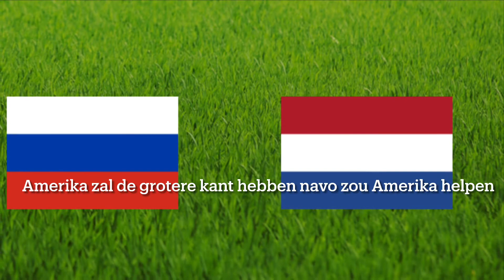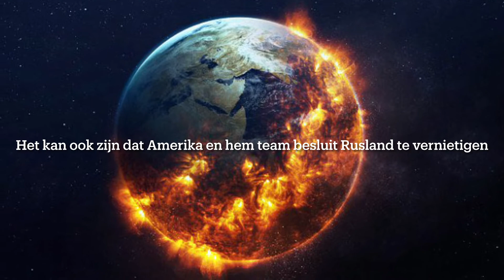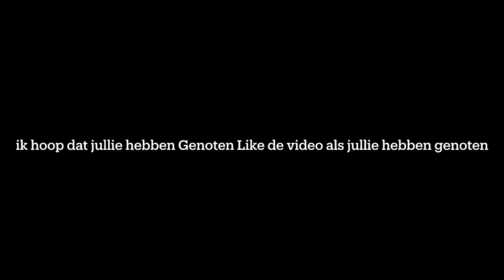Wat als Amerika en Rusland de derde wereld oorlog starten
Hoe doe je mee met de nadir Chahboun community
Stap 2 Join me discord server

ik ben Nadir
ik ben in 2008  geboren
ik maak game video’s dieren video’s
 hoe overleef je video’s top 10 video’s wat als video’s soms Fortnite tips Tricks video’s en meer

regels niet spammen in de reacties of live chat
niet schelden wees aardig voor elkaar
links sturen mag niet zelfpromo mag ook niet
geen ruzie

Like de video als jullie hebben Genoten

Amerika en rusland zijn de twee sterkste landen
in deze video laat ik zien wat als Amerika en Rusland de derde wereld oorlog starten
wie zal eerst vuren ́
wie zal aan welke kant zijn
welke wapens zouden gevochten zijn
en wie zal de oorlog winnen
dit is wat als hier is wat Zou gebeuren als Rusland en Amerika de derde wereld oorlog starten
Amerika is op nummer 1 van de sterkste landen
Rusland is op Nummer 2 van de sterkste landen

wat weten we over Amerika
Amerika heb ongeveer 1.4 miljoen soldaten
en ongeveer zes duizend kernwapens
en Amerika is 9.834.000 kilometer
Amerika heb ongeveer negen duizend tanks
Amerika is in een groep genaamd Navo
Amerika is vrienden met India nederland belgie Duitsland Canada zuid korea en een grote deel van Europa
Amerika vijanden is Rusland China Iran noord  Korea en meer
Rusland is de gevaarlijkste vijand van Amerika
new york is de hoofdstad van Amerika
Amerika heb ongeveer 850 oorlogen gewonnen

Rusland is vrienden met China Iran India noord korea en meer
Rusland is vijanden met Amerika Navo Nederland belgie oekraine polen duitsland japan zuid korea frankrijk Canada en meer
Rusland heb veel vijanden
Rusland hoofstad is moskou
Rusland heb ongeveer 440 oorlogen gewonnen

tussen Amerika en Rusland
Rusland en Amerika waren aan dezelfde kant in de eerste en de tweede wereld oorlog
Amerika en Rusland zijn de twee machtigste landen
Amerika en Rusland had een keer bijna een kernoorlog gestart in 1980